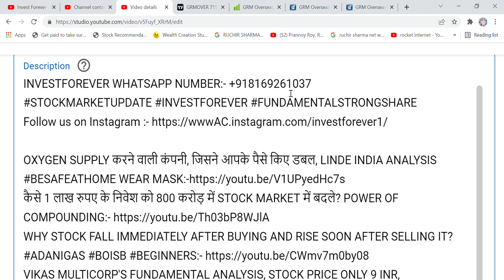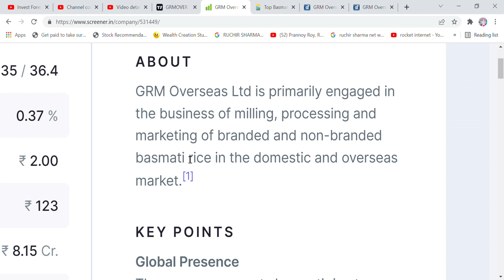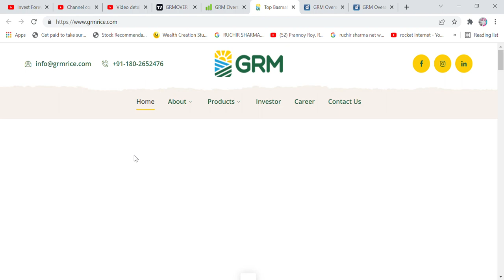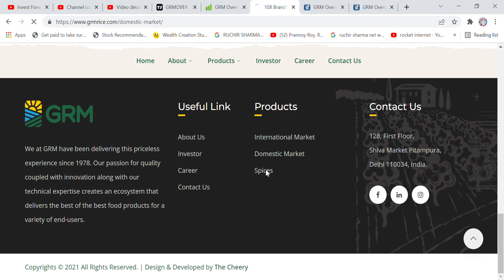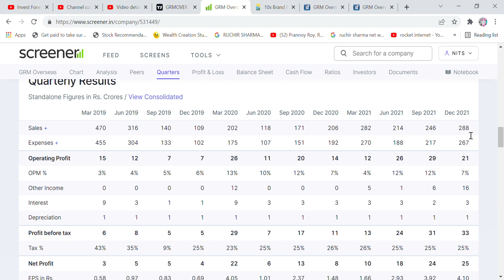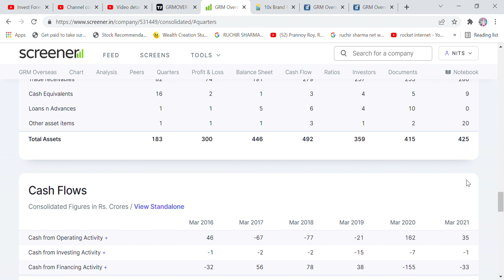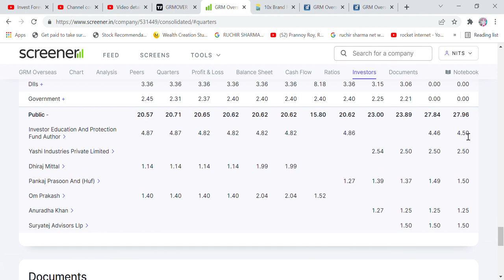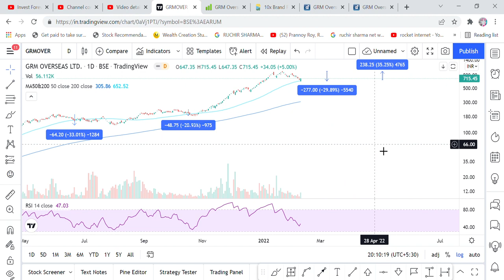MULTIBAGGER STOCK, 2021 ME EK BAR DIYA BONUS FIR SPLIT, GRM OVERSEAS STOCK ANALYSIS, TARGET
Hi Friends,

Welcome to our (Hum Sabhi ke Apne) YouTube Channel " INVEST FOREVER".

This Channel is belong to Share Bazaar (Stock Market). Here we will discuss lots of stocks, their fundamentals, Daily news related to Indian Share Market and Mutual Funds etc and i will pass on all the information in Hindi only.